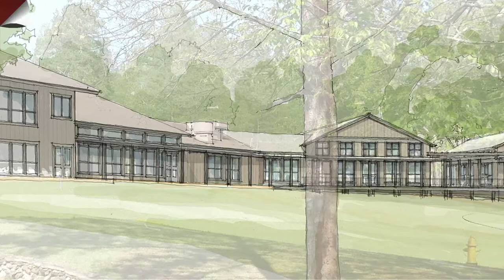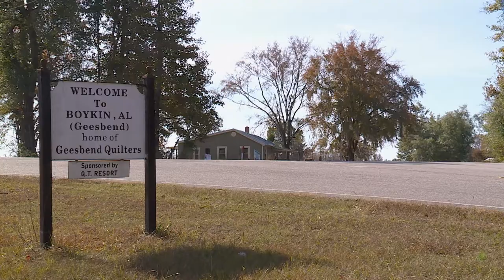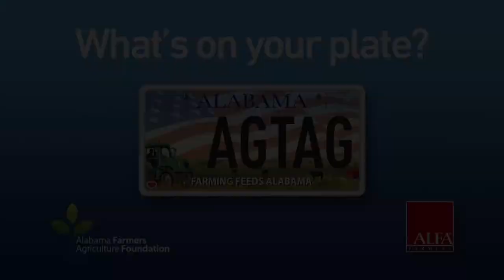Show 605A - Gee's Bend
Quilting is a Southern tradition, passed down from a time when quilts were anything but a decorative accent to hang on a wall. The women of Gee's Bend learned the art of quilting out of necessity - to keep their families warm during cold winter nights. But their unique designs set their creations apart from other quilters and caught the attention of big city art purveyors.